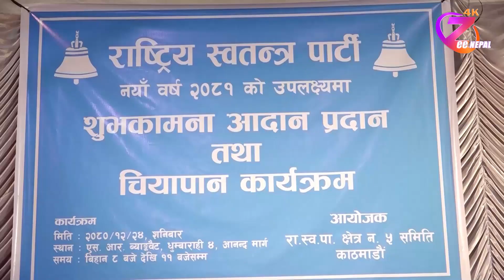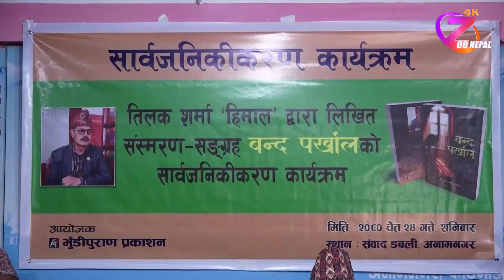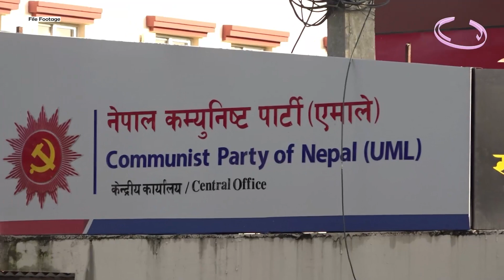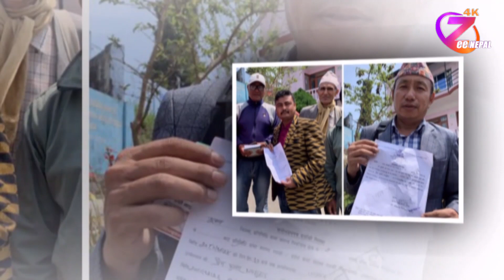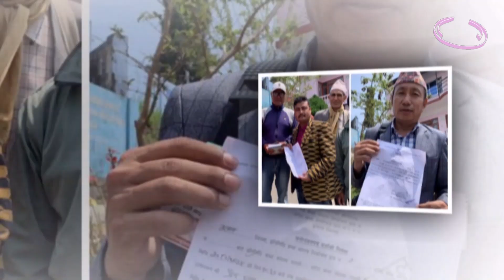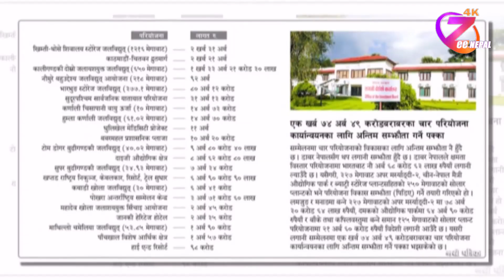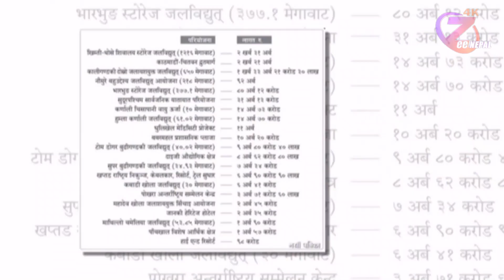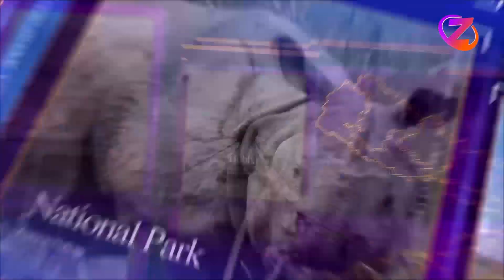ZeeNews 2080 Chaitr 24 ll ZeeNepal 4K TV